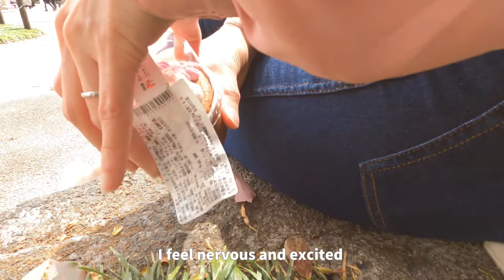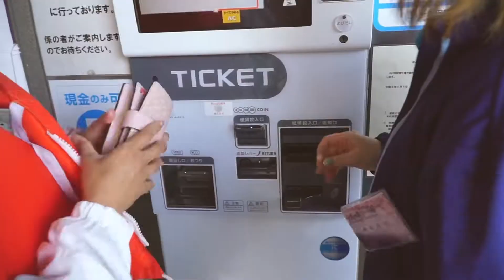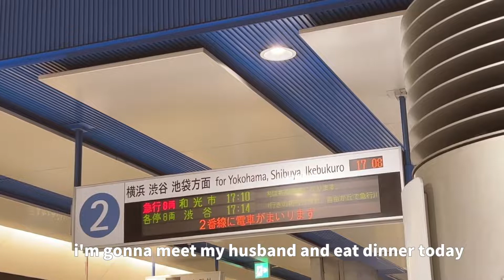Cherry blossom Boat ride in Tokyo| quick Daiso tour Spring edition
google map: Chidorigafuchi Moat

camera: iphone13promax/gopro

📍previous vlog:
🎐Aday in my life ,shopping at nitori

 🎐Renting Kimono in Japan鎌倉 小町通りを歩いてみた  and exploring Kamakura